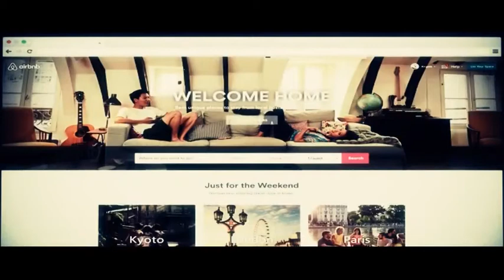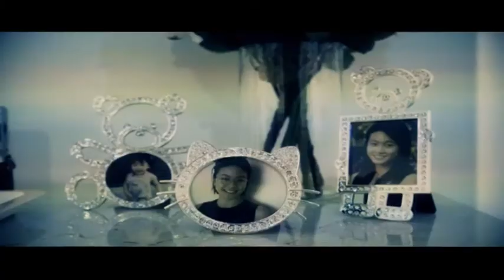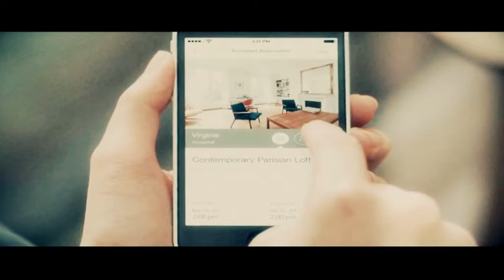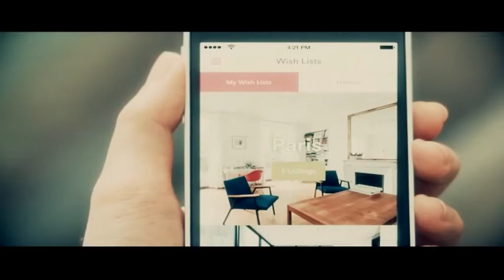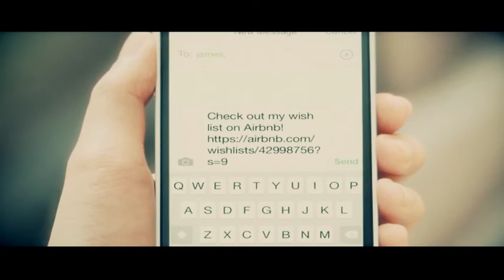Airbnb paves way for booking unique accommodations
Airbnb began in 2008 when two designers who had space to share decided to host three travellers who were simply looking for a place to stay. Now, millions of hosts and travellers choose to create a free Airbnb account so they can list their space and book unique accommodations anywhere in the world. Brian Chesky joins CNBC Africa for more.